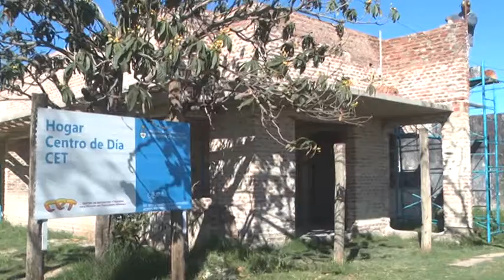Cliserio Colla - "Taty" Croatto - C.E.T.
Ganadores del Bono y avances en la construcción del Hogar C.E.T.